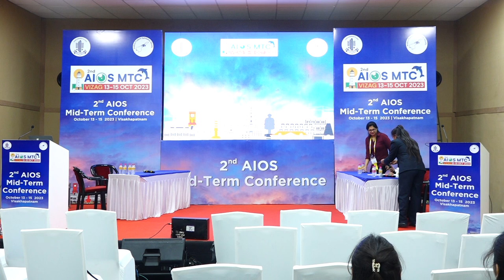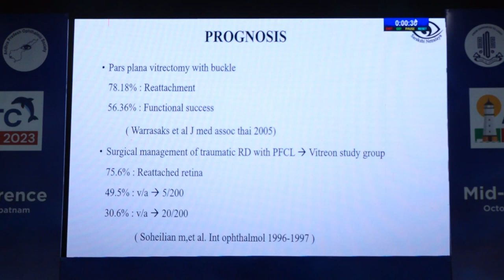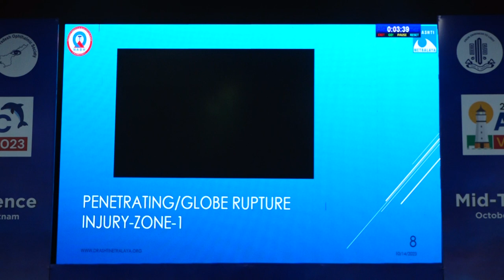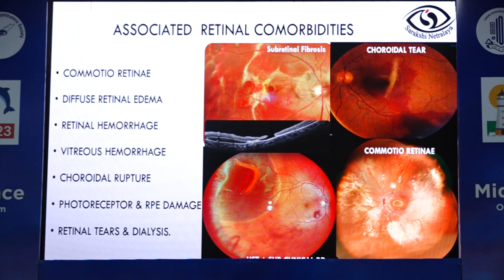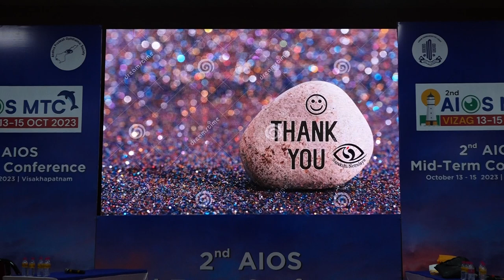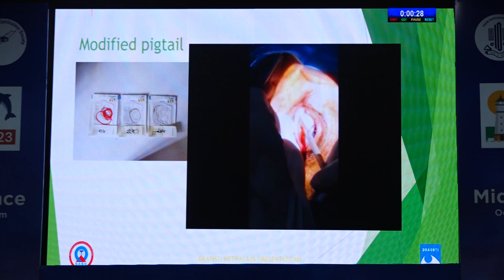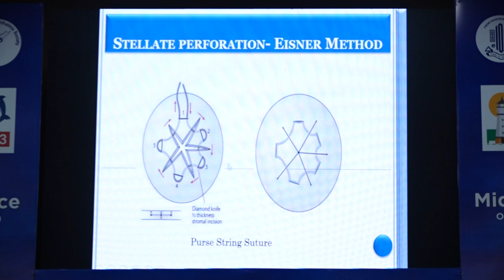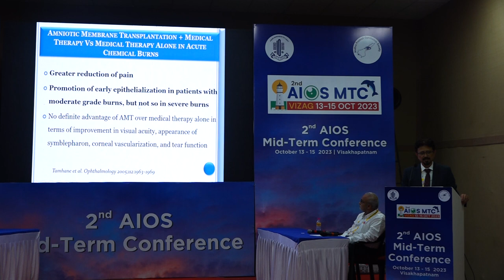AIOCMTC2 2023 - GP69 -OTSI Session